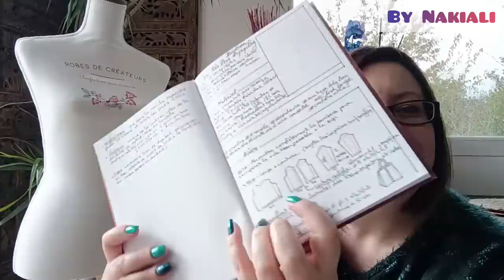Podcast Couture N°19 : Mes cousettes d'Octobre 2022 upcyling couturefemme couture utile 😉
Un peu de couture de ma To Do List et me voilà partie en mode jerecycle upcycling de mes cousettes sorties de mon dressing lors du Vlog N°3 Tri d’Automne.

_____CHAPITRAGE

00:00 INTRO
05:29 Top Anna
15:54 Legging Monday
24:07 Sweat upcycling Robe Mme Fannie
31:36 Sac pochon patronmaison upcycling Top Hoya/pantalon Pamina
35:54 Sac cabas/shopping patronmaison upcycling bombers Liberté
41:15 Tote Bag patronmaison upcycling bombers Liberté
47:15 OUTRO

_____YOUTUBE & INSTAGRAM

_____COMMUNAUTÉ

😊 Pensez à activez la petite cloche 🔔 pour ne rater aucune vidéo !

A bientôt ! Flavie